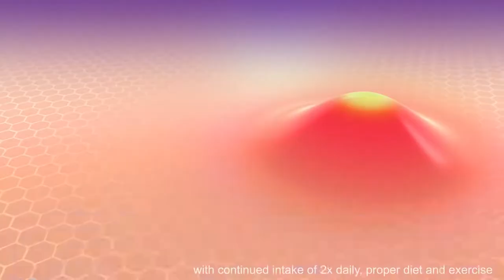Lactezin: YouTube Ad 1H 2022 30s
Content Hash: 74472d731b295e44352824

If you don't like it, hit the dislike button.